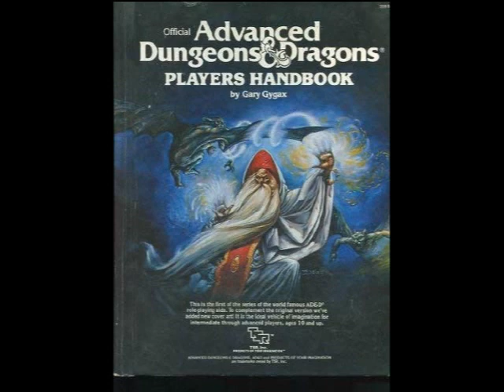Losers of Initiative: Episode 2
The bigger they are.